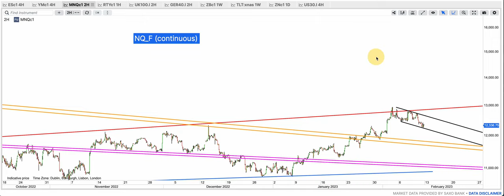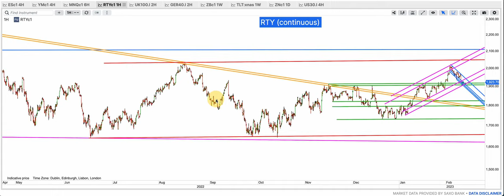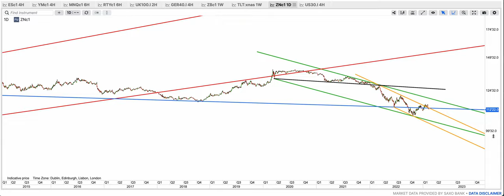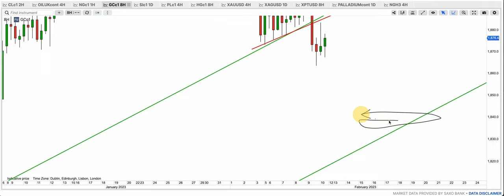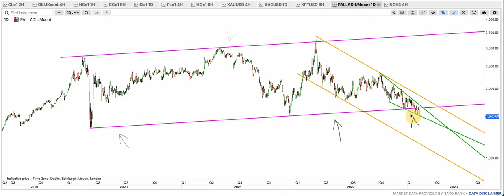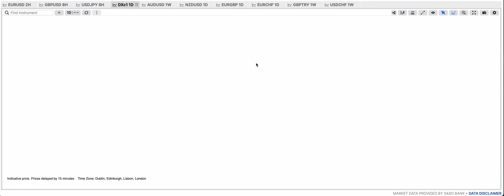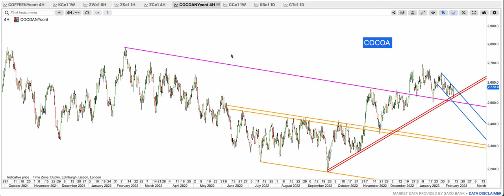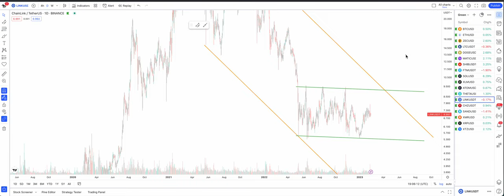Weekend update by Trading Channels (12.2.23)